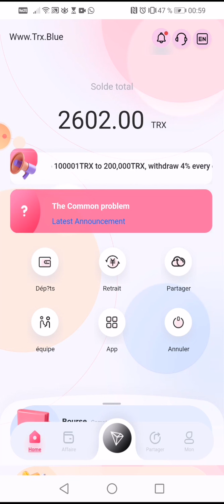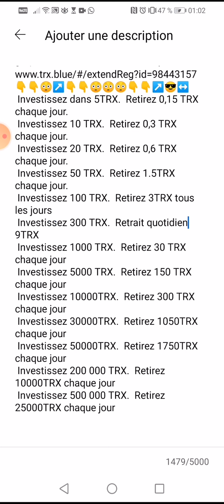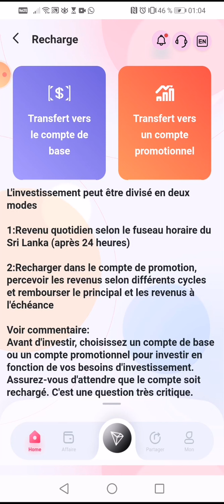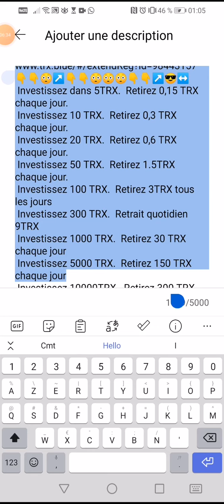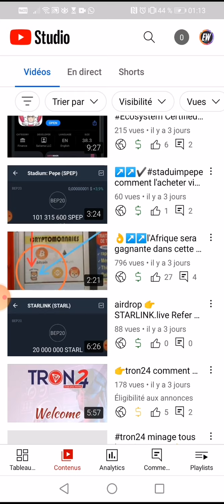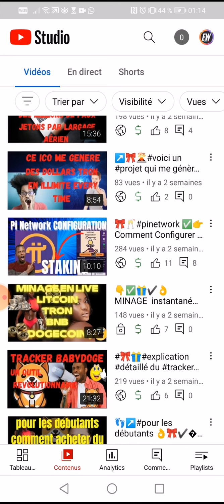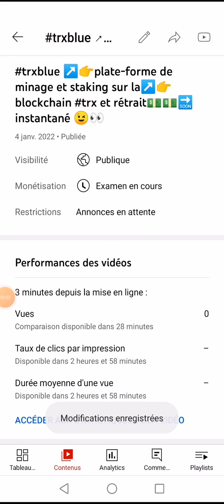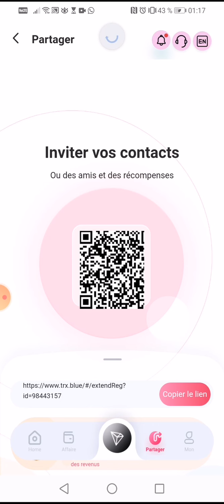Ne pas négliger cette pépite les passionnés 📢📣🔜💵👀Comparaison des revenus miniers d'investissement :👀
Ne pas négliger cette pépite les passionnés ✔️✔️✔️✔️✔️📢📢📣🔜💵🔜💵💵💵
👀👀Comparaison des revenus miniers d'investissement :👀👀

 Investissez dans 5TRX.  Retirez 0,15 TRX chaque jour.
 Investissez 10 TRX.  Retirez 0,3 TRX chaque jour.
 Investissez 20 TRX.  Retirez 0,6 TRX chaque jour.
 Investissez 50 TRX.  Retirez 1.5TRX chaque jour.
 Investissez 100 TRX.  Retirez 3TRX tous les jours
 Investissez 300 TRX.  Retrait quotidien 9TRX
 Investissez 1000 TRX.  Retirez 30 TRX chaque jour
 Investissez 5000 TRX.  Retirez 150 TRX chaque jour
 Investissez 10000TRX.  Retirez 300 TRX chaque jour
 Investissez 30000TRX.  Retirez 1050TRX chaque jour
 Investissez 50000TRX.  Retirez 1750TRX chaque jour
 Investissez 200 000 TRX.  Retirez 10000TRX chaque jour
 Investissez 500 000 TRX.  Retirez 25000TRX chaque jour